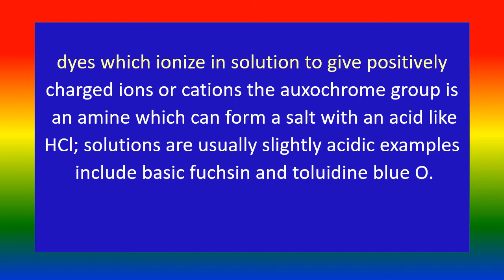BASIC DYES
Medical knowledge ,BASIC DYES
short video